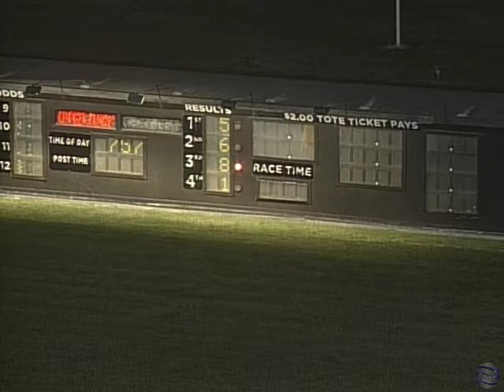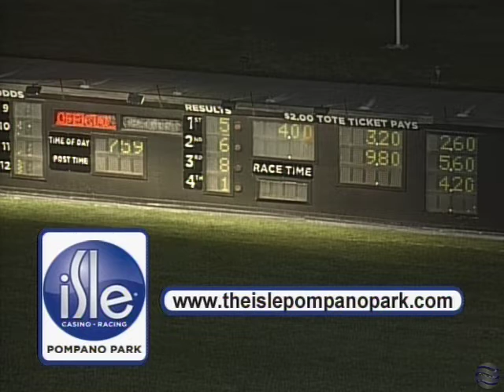Blue Devil 20220222